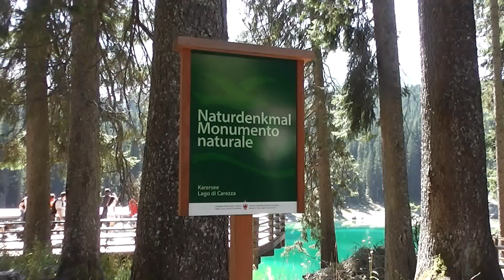Naturdenkmal Karersee - Monumento naturale Lago di Carezza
Hier in diesem Video können Sie das Naturdenkmal Karersee - Monumento naturale Lago di Carezza in HD sehen.

Ich habe viele weitere Videos von den Dolomiten (Berge) und der Region rund um Südtirol gefilmt.

Ihr könnt euch auch Clips vom Karersee in Welschnofen (Italien) in HD von mir ansehen.

Auf meinem YouTube-Kanal findet ihr des Weiteren noch viele weitere interessante Videos.